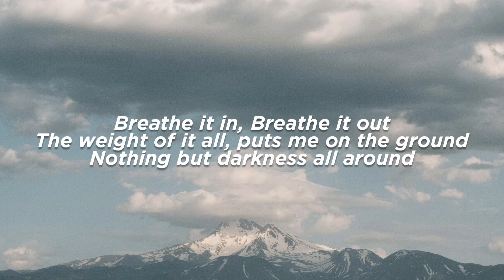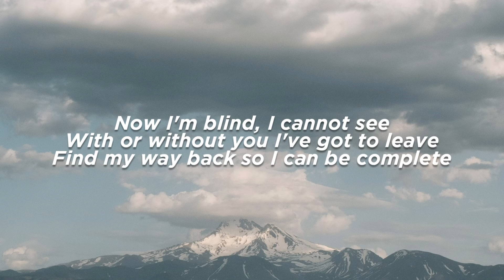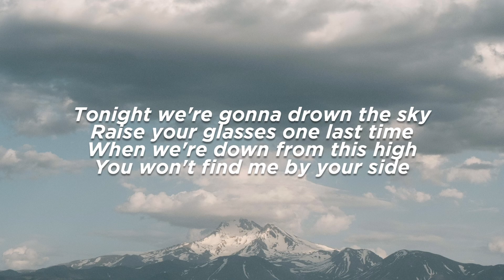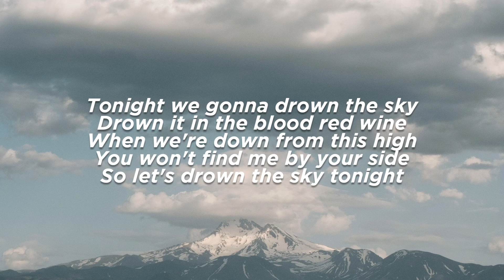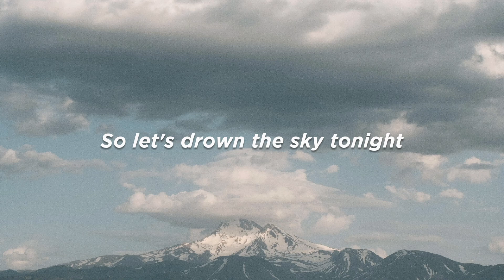William Black, RØRY - Drown the Sky (Lyrics)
0:00 William Black, RØRY - Drown the Sky (Lyrics)